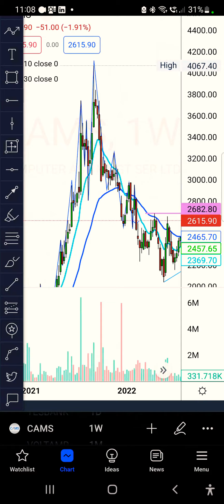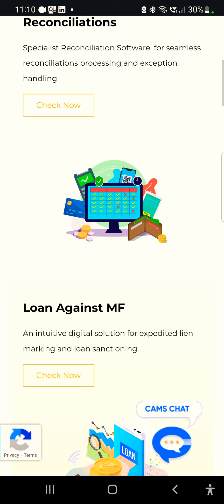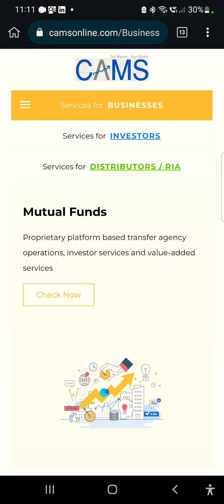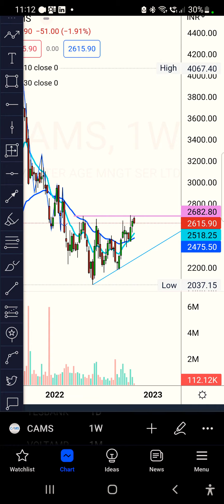Can this 💎 ready for a blast?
part of high growth sector
asset light
operating levers in place
stock for long term portfolio
not a trading stock